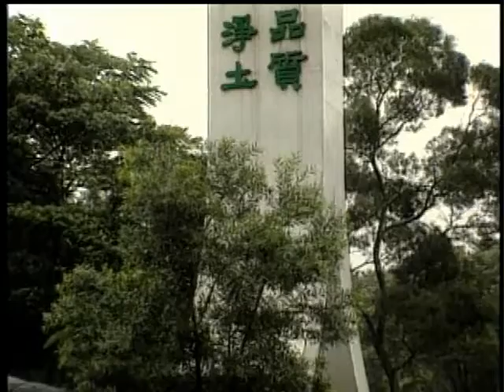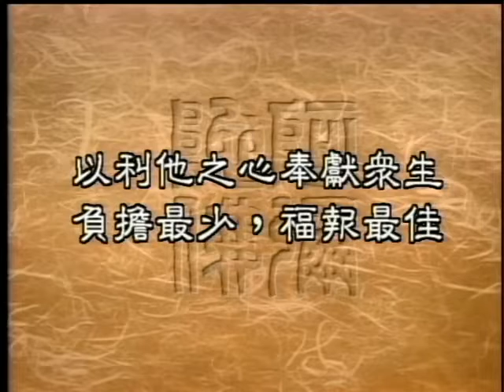0822 利他與奉獻（奉獻的真義）（聖嚴法師 大法鼓）